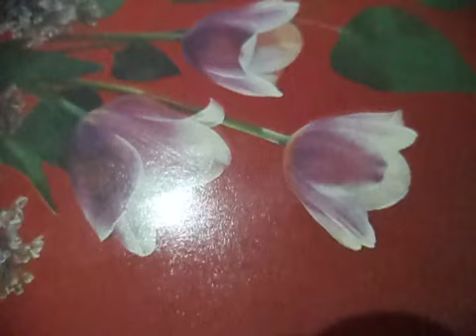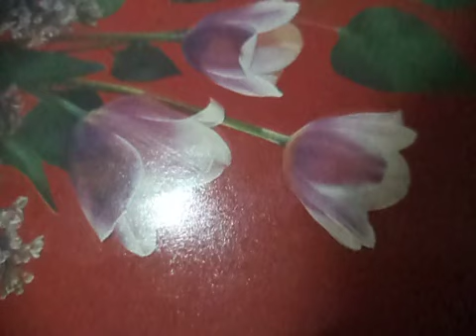Чужие губы тебя ласкают(наброски)